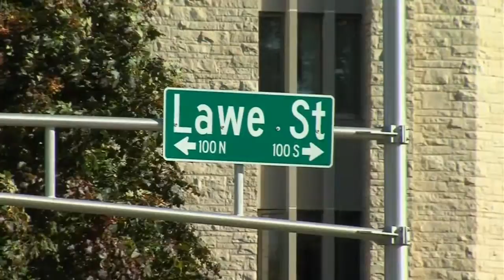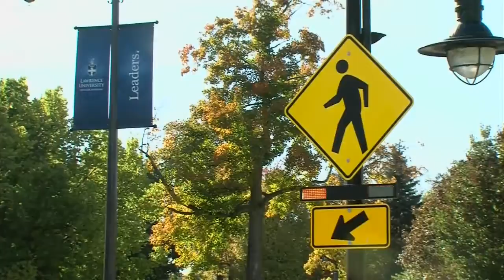HIT AND RUN DEFENDANT SENTENCED